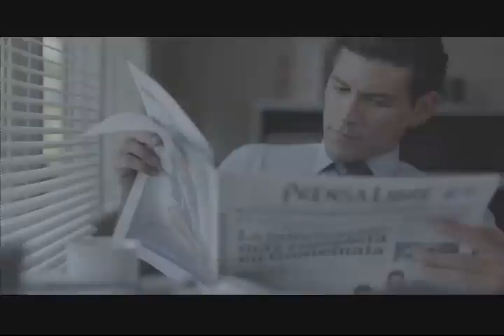Jugadores rojos se solidarizan con Cambray 2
Los jugadores de Municipal apoyan a damnificados por alud en el Cambray 2 | Los integrantes de Deportivo Marquense parte de los pagos atrasados | Issa Hayatou es el Presidente interino de la FIFA